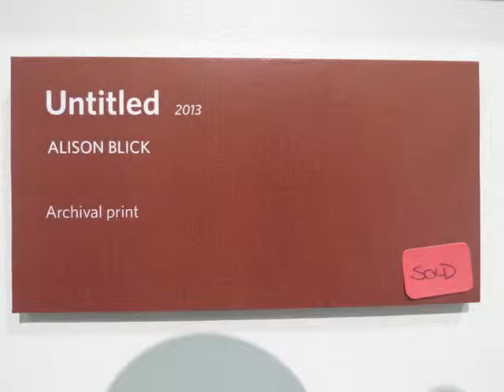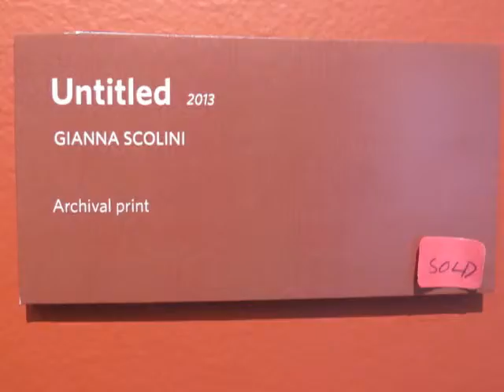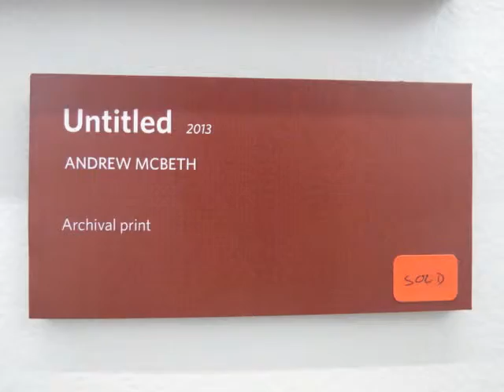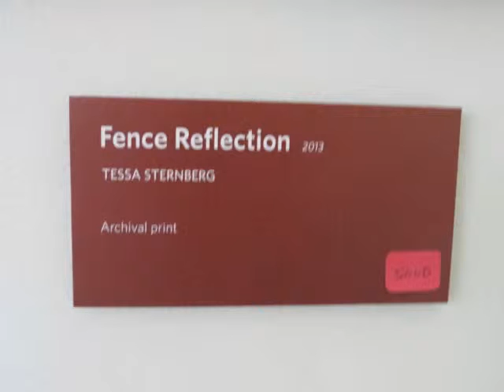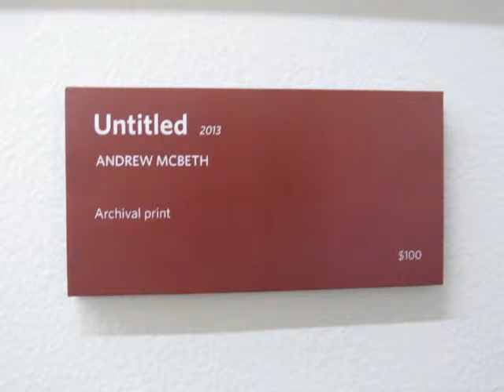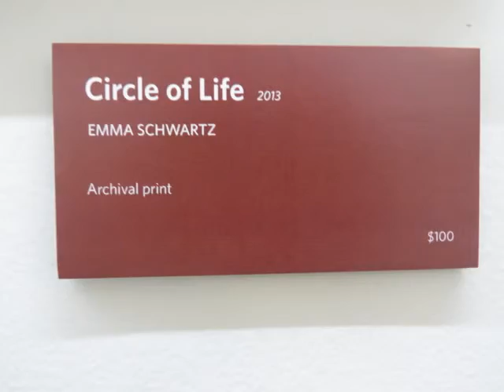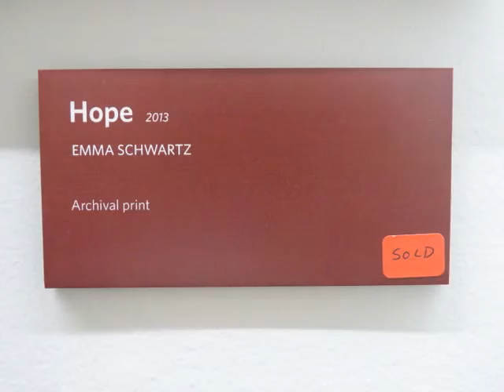Danviille Photo Exhibit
Athenian photographers hosted an art show at the Village Theatre Art Gallery in downtown Danville featuring pictures taken during the Athenian interim trip to Cambodia and Vietnam this past March.

The Athenian School is a 6th-12th grade independent school at the base of Mount Diablo in California that prepares students for the rigorous expectations of college and for a life of purpose and personal fulfillment.